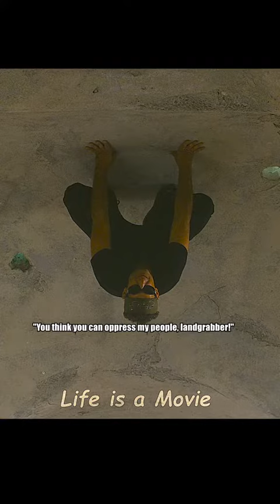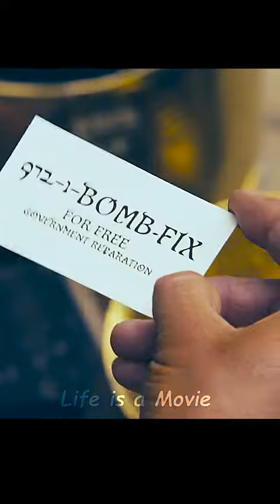8 May 2023